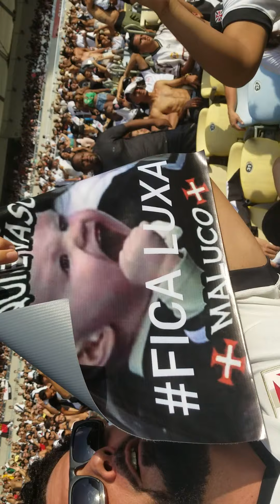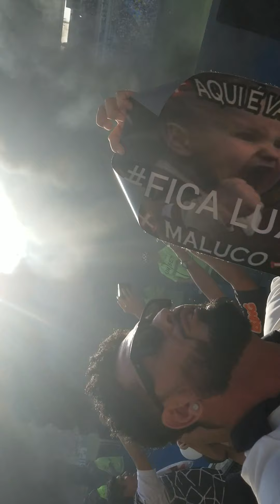Torcida do vasco invade o maraca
Coisa linda